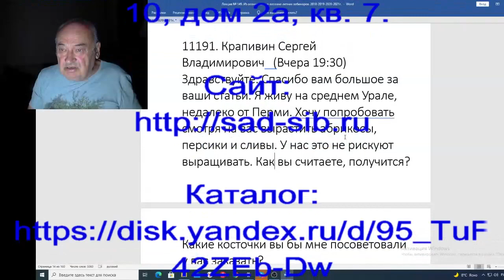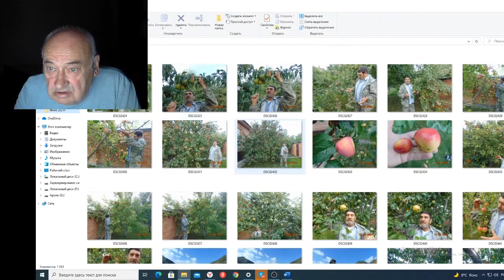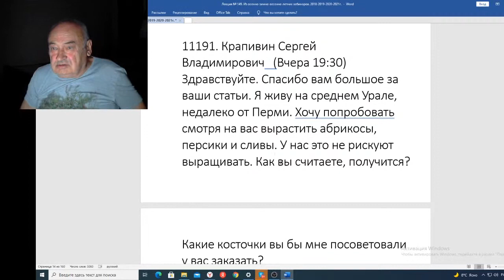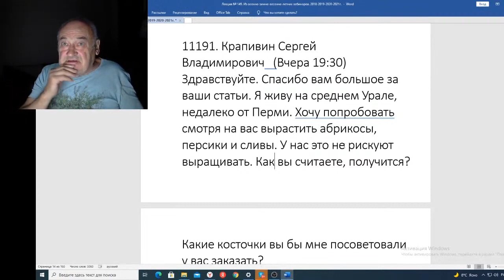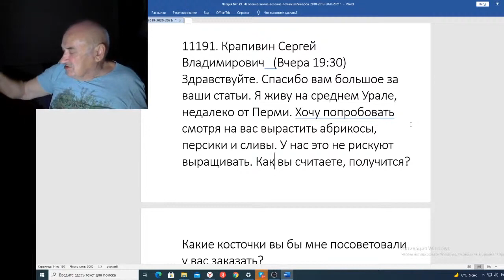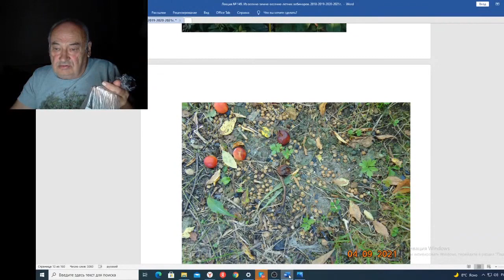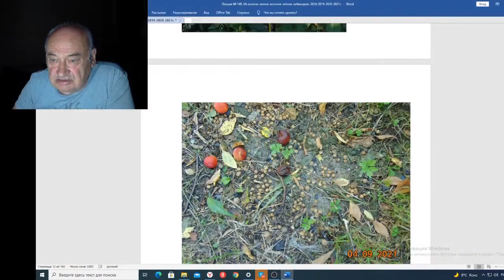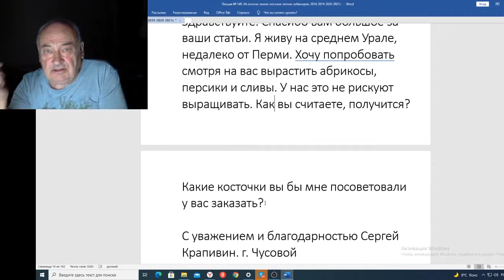Вебинар 149 Письмо Сергея Крапивина